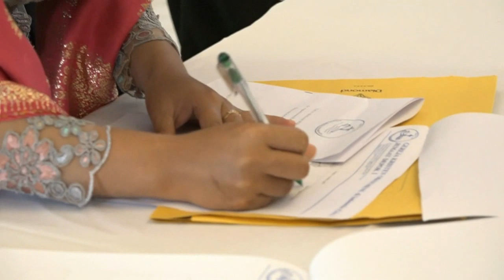Martumpol dr. Agustinus & Derezqi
Martumpol (dibaca martuppol) adalah salah satu tahap yang wajib dilakukan dalam prosesi perkawinan adat batak (beragama Kristen). Dalam acara martumpol ini dilakukan perjanjian untuk melakukan pernikahan antara sepasang calon pengantin di hadapan pendeta gereja.

Martumpol dihadiri oleh orang tua dari kedua mempelai dan keluarga mereka dengan undangan yang biasanya diadakan di gereja, karena acara yang sebagian besar dipegang oleh Batak Toba Kristen, dan biasanya diadakan selama beberapa hari (umumnya 15 hari atau lebih) sebelum upacara pemberkatan dan pesta adat perkawinan.

Situmeang Photography
***JABODETABEK***